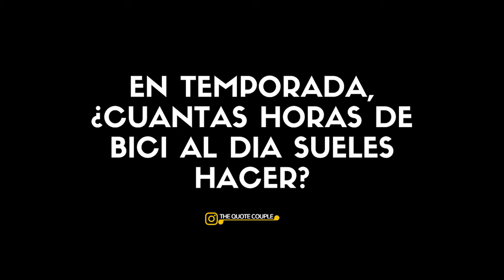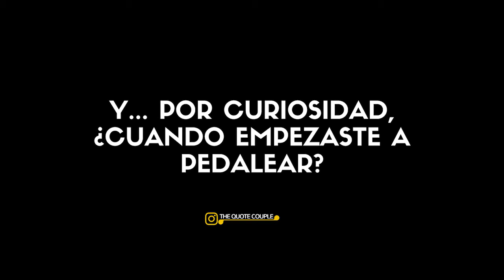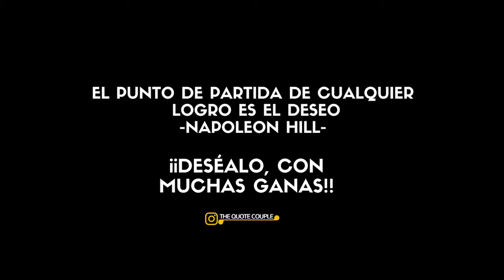CUMPLIR UN SUEÑO (IN SPANISH) | Oscar Pelegri | Foto-Mental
EL ARTICULO!

El éxito no está en vencer siempre sino en no desanimarse nunca.
 - Napoleón Bonaparte .-

Conocí a Oscar en las fiestas de Septiembre, grata casualidad ya que él raramente sale. Poco pudimos hablar, la música estaba alta. Uno de sus amigos me dijo: - ¿Sabes que es ciclista?-.-¿De verdad? ¿Ciclista?-  Y como ya habréis visto una cosa llevó a la otra.

Me puse en contacto con él y dos semanas después ahí estaba yo. Oscar me abrió la puerta sonriente. Lo primero que me llamó la atención fue el curioso mueble recibidor , como no podía ser de otra manera, tenía forma de bicicleta. Fue la primera señal. Lo de la bici iba en serio.

Tenía todo planeado, sacaría unas fotografías de Oscar, le haría unas cuantas preguntas y él me diría lo que yo venía a buscar, la clave de su éxito. Pero lo que me encontré fue mucho, mucho más. Gracias.

Creedme, Oscar no va con bromas, es pura pasión , dedicación absoluta.Tengo que reconocerlo, me sorprendió.

Una de las primeras cosas que me dijo fue “Tener el apoyo de mi familia lo es todo.Sin ellos sería imposible lograrlo.” Me enseñaron que  lo mejor que puedes hacer por alguien que amas es creer en él sin importar lo complicadas que sus aspiraciones parezcan. Y es que tener una familia que te apoye es tener un tesoro.

Cuando me contaba que en temporada puede llegar a pasar unas 4 horas en la bici, cada día, lo que veía en su cara era satisfacción e ilusión, ni pizca de queja, hacer lo que uno ama es lo más gratificante. Así es para mi también, tengo la suerte de vivir mi sueño, aunque no lo niego,a veces dudo. Pero creedme si os digo que la próxima vez que sienta que no puedo más ya se en que voy a pensar, en Oscar. Y es que el chico. es un gran ejemplo, su perseverancia es inhumana.

La pasión le viene de cuna, la dedicación la debe llevar en la sangre. Y esta historia es más un romance que otra cosa.

Me contaba que se enamoró con 3 años, de camino a una de las carreras de su hermano Rubén, también ciclista. Mientras nadie miraba, se montó en su mini bicicleta, la primera vez sin ruedines, y así como si fuera tan fácil como respirar, comenzó a pedalear. Y como veis ya nunca pudo parar.

Su historia representa el trabajo duro, la dedicación y los sueños. Nunca se sabe hasta donde uno puede llegar si pone su cabeza, su corazón y su tiempo en ello. Oyéndolo hablar de lo mucho que debe prepararse y entrenar, casi me olvido que es humano. Y es que no me negareis que es extraordinario, solo para que yo pudiese hacer este proyecto, sentado bien cómodo en la moto de Rubén , subimos de Betxí hasta Eslida en un segundo. Extraordinario no solo como deportista, más aún como ser humano. Un chico educado,amable y muy dispuesto. De nuevo, muchas gracias Oscar.

EL RESTO ESTA EN NUESTRA BLOG. EL LINK DE BAJO

OSupport our Ebooks
n “The Quote Couple” Youtube Channel we upload weekly